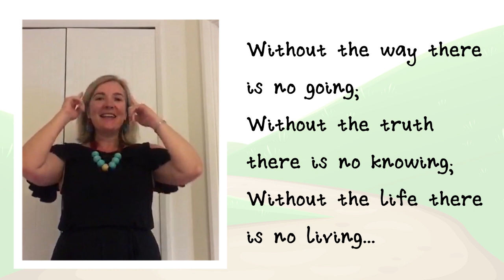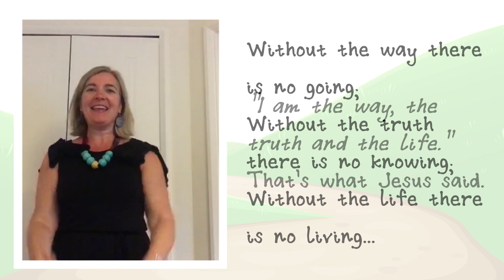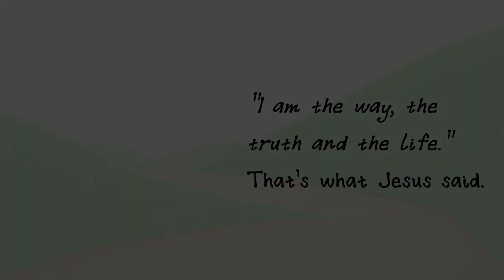I AM the way the truth and the life (Action Song)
A song to go with Chatty Chrissie for today (21st June 2020). Why not join in?